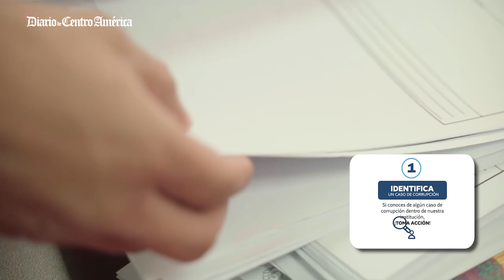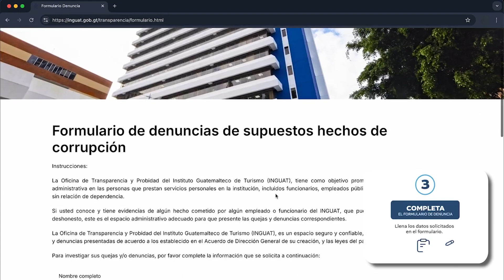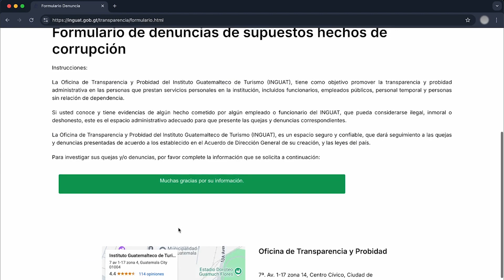Inguat inaugura Oficina de Transparencia y Probidad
El Inguat trabaja para garantizar una gestión más abierta y transparente, protegiendo los derechos y promoviendo el cumplimiento de las buenas prácticas.